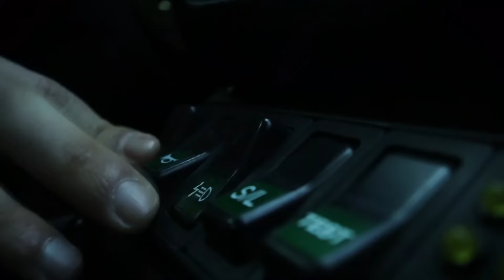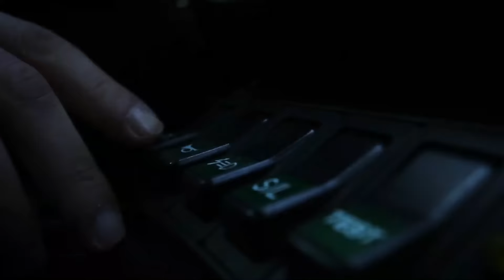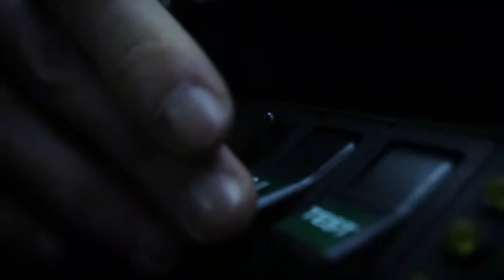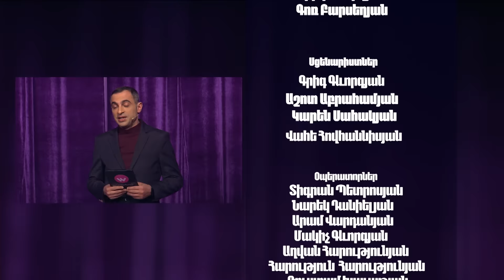Women's Club 23 - TAXI 6 /Armenian Style/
Taxi 6 - Armenian Style